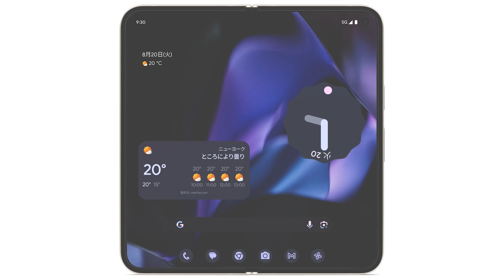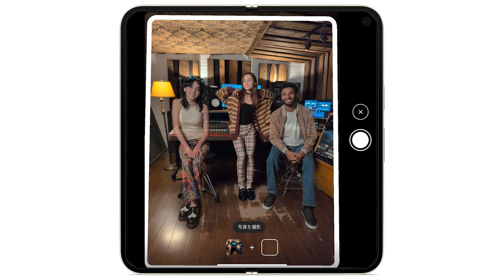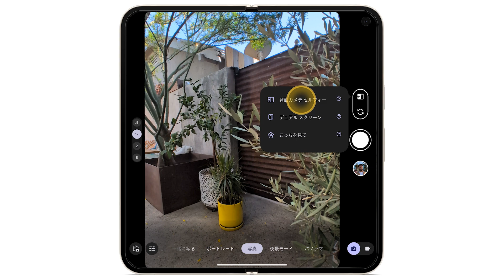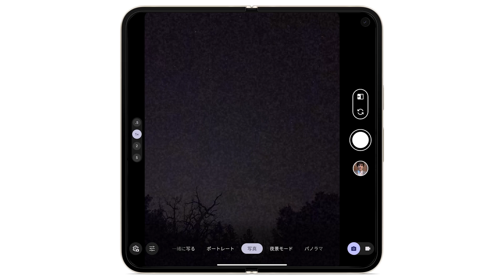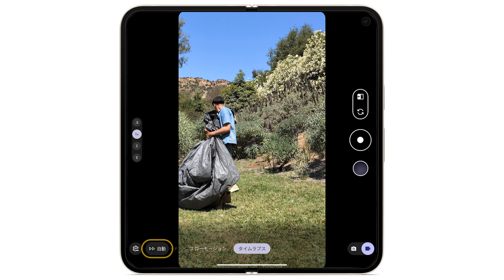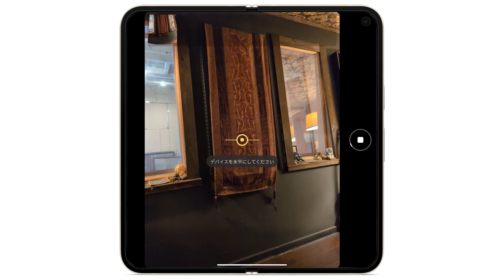Google Pixel Fold のカメラ機能を試す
「一緒に写る」、ハンズフリーでのグループ写真の撮影、背面カメラを使った自撮り、夜景モード、画面に合わせた切り抜きといった、PixelFold のカメラ機能を使用する方法を確認しましょう。

その他のヒントと、動画やアニメーションを使った詳しい手順ガイド: